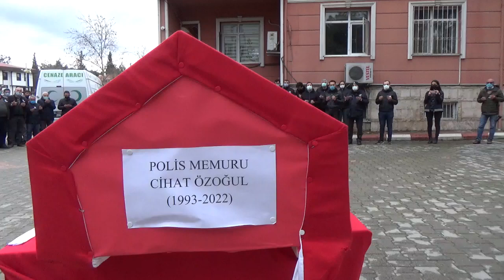Boyabat'ta hayatını kaybeden polis, Çorum'a gönderildi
Boyabat'ta geçici görevi iken görev başında kalp krizi geçirerek, hayatını kaybeden polis , düzenlenen törenle görev yeri Çorum'a gönderildi.

Sinop'un Boyabat ilçesinde görevi başında kalp krizi geçiren 29 yaşındaki polis memuru yaşamını yitirdi. 3 aylık çocuk babası polisin naaşı  Çorum'a gönderildi.

Çorum Emniyet Müdürlüğü'nde görevli, evli ve 3 aylık çocuk babası polis memuru Cihat Özoğul, görev için geldiği Boyabat ilçesinde kalp krizi geçirdi.

Mesai arkadaşlarının haber vermesi üzerine sağlık ekiplerince Boyabat 75. Yıl Devlet Hastanesine kaldırılan Özoğul, burada yapılan müdahaleye rağmen hayatını kaybetti.

Özoğul'un hastane morgundan alınarak polislerin omzunda İlçe Emniyet Müdürlüğü binası önüne getirilen naaşı, buradaki törenin ardından görev yaptığı Çorum'a gönderildi.

Törene İlçe Kaymakamı Enver Yılmaz, Belediye Beşkanı Şefik Çakıcı, İlçe Emniyet Müdürü Yunus Emre Gökmen, polis arkadaşları ve diğer ilgililer katıldılar.